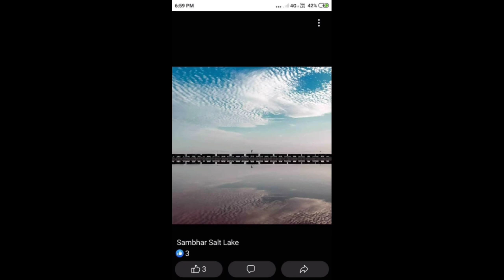सांभर झील के मनोरम दृश्य